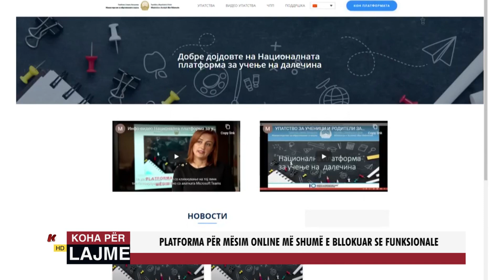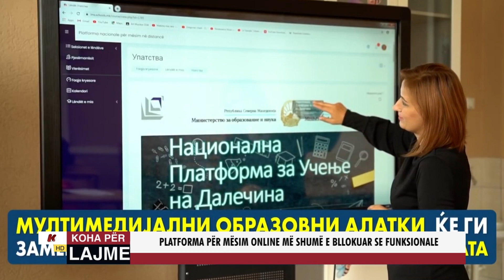PLATFORMA PËR MËSIM ONLINE MË SHUMË E BLLOKUAR SE FUNKSIONALE